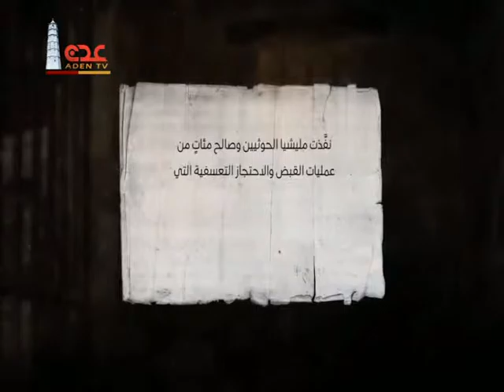السجون السرية لمليشيا الحوثي والمخلوع صالح